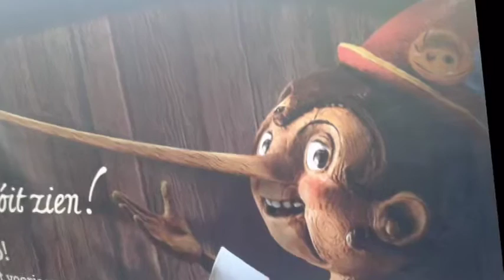Aankondiging bouw-update Pinokkio